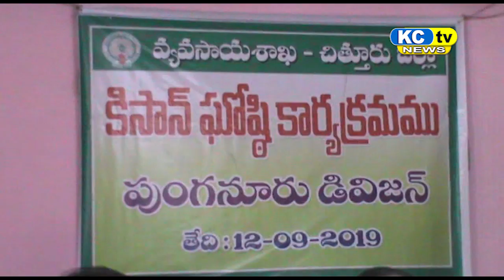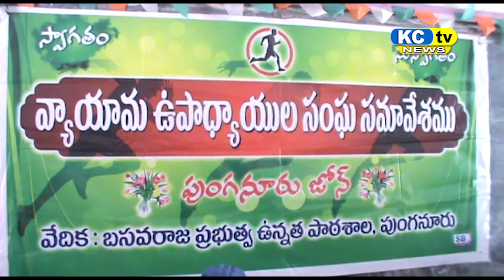KC TV NEWS 12 09 19